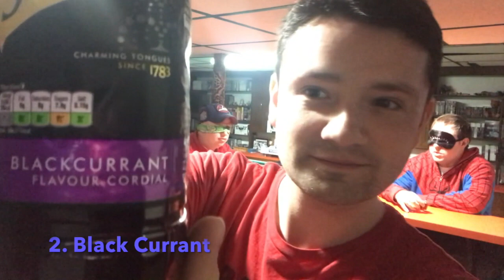Lower the Bar - The Rocket Fizz Marathon: Round 2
The cast does battle with the Rocket Fizz Corporation once again and once again someone will be punished.